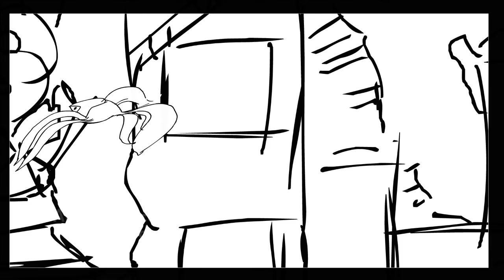Animatic-SHort Film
This is my animatic for the short film i will be working this year.